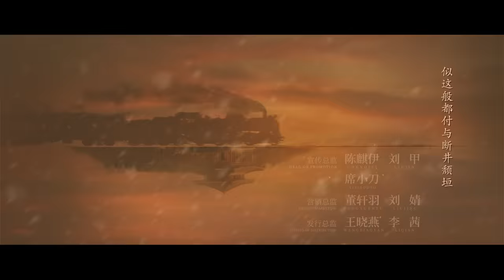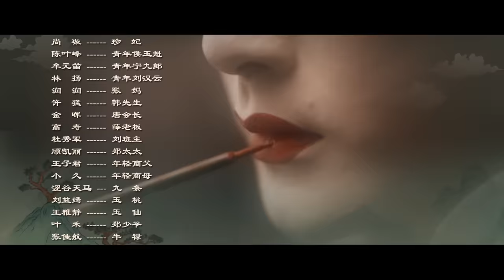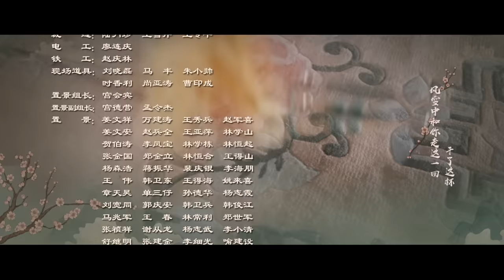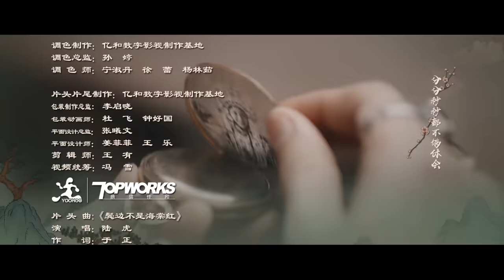【English Sub】《鬓边不是海棠红 Winter Begonia》 EP13：程凤台助力水云楼 | 主演：黄晓明 尹正 佘诗曼 | 欢娱影视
更新时间：同步国内播出，3月20号起 每周五至周日20：00各更新2集

简介：1933年的北平，是全中国最热闹的地方。这热闹和别处不同，不是灯红酒绿，十里洋场，而是一种瑰丽的嘈杂，昆曲京戏，梆子乱弹，秦腔大鼓，快板评书，任何你能想象的传统艺术都在这里融汇到一起——这是千年梨园最辉煌的舞台，也是最后一位梨园魁首商细蕊占尽风流的地方。

⭐更多精彩片段&预告不容错过！点击立即观看☞